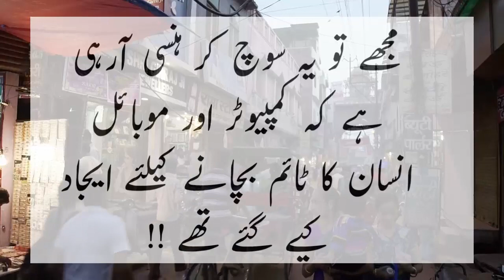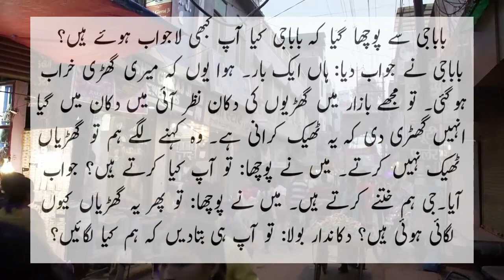Amazing new jokes on wedding must watch by ntv urdu